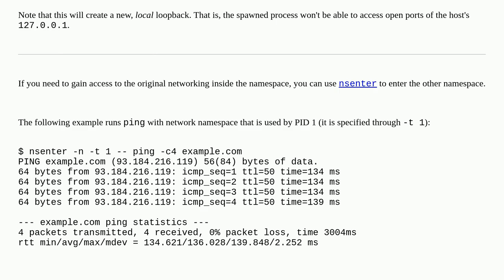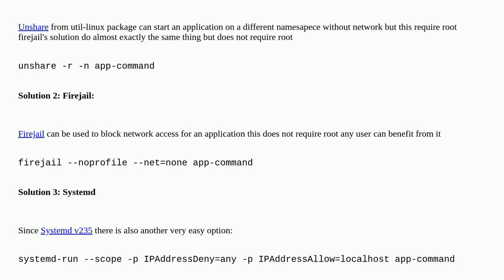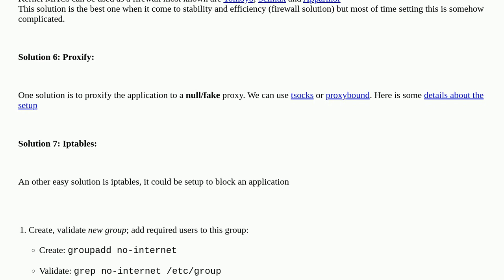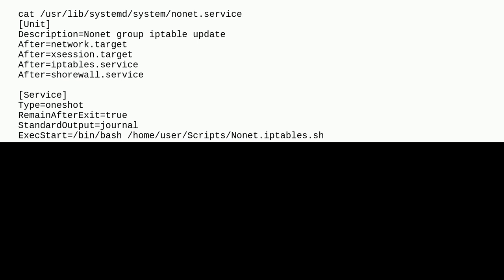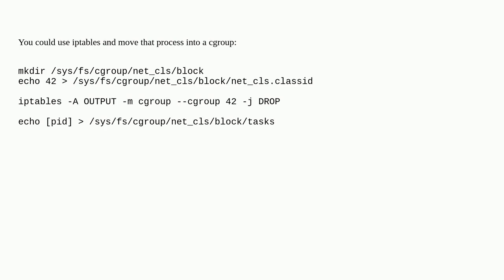Unix: Block network access of a process?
Block network access of a process?

A special thanks goes out to the awesome community

  linux iptables process networking